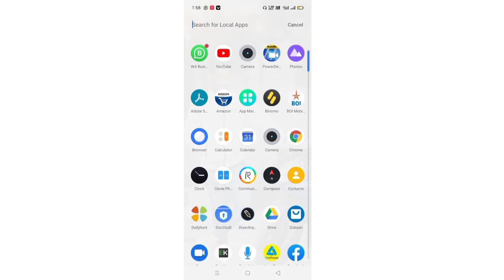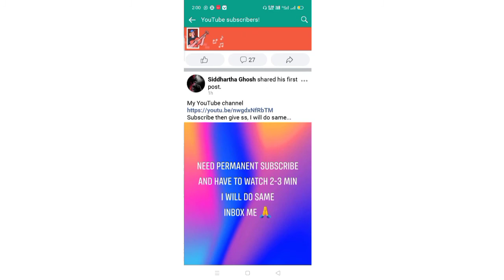जितना चाहो उतना सब्सक्राइबर यहां से लो /how to increase subscriber / subscriber Kaise badhaen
100 Rupaiya mein 1000 subscriber Kaise Paye /how to increase subscriber / subscriber Kaise badhaen

Video Link

1. अपने कंप्यूटर के फ़ोल्डर का कलर को बदले 1 मिनट में | How to change folder color in windows 7

2. How TO Downlod  AutoTune 8.1 Free Install Nuendo 4 - Hindi

3. Nundeo 4 गाना रिकॉर्ड करें आसान तरीके से - Nuendo 4 tutorial Hindi - ☆ Kaise sikhub ☆

5. जो मोबाइल का अधिक यूज़ करते हैं ll इस वीडियो को जरूर देखें और अपनी आंखों खराब होने से बचाए {Hindi}

                        🔥Plz फॉलो🔥